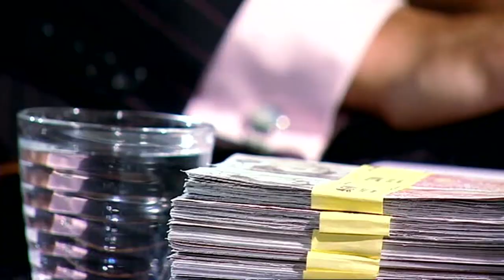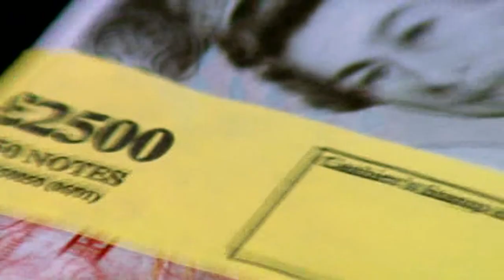Cassetteboy vs Dragons' Den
AKA Dragons' Dirty Den.  The recession may have stopped the Dragons investing money, but they have something else to offer - themselves.  In a sexy way.